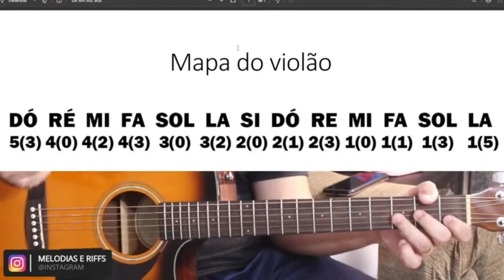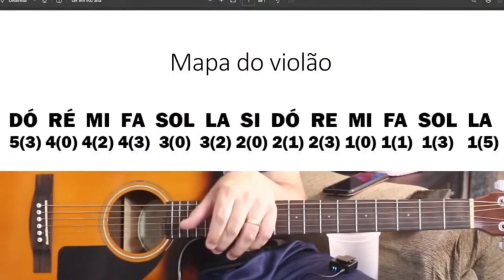É assim que você descobre como começar; Aprenda porque começar pelos solos para tocar na igreja